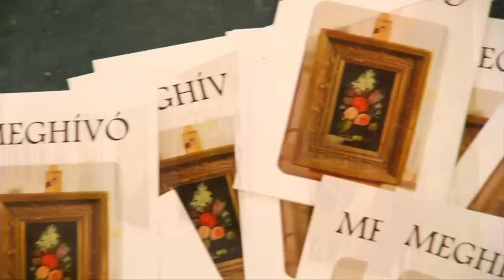Balog Árpád festőművész kiállítása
Kiállításmegnyitó
Wesselényi utca
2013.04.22